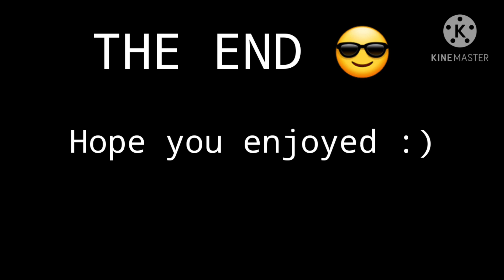Nightmare camping || Gcmm || Dream smp || Au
THIS IS A AU DONT ATTACK ME FOR ANYTHING PLS 😤🤚